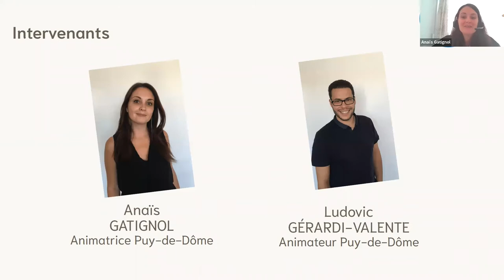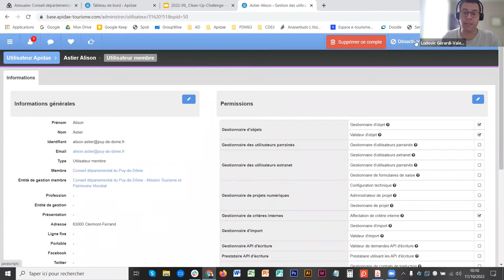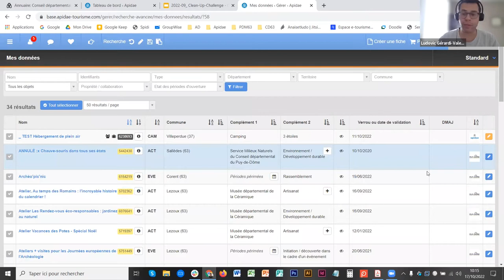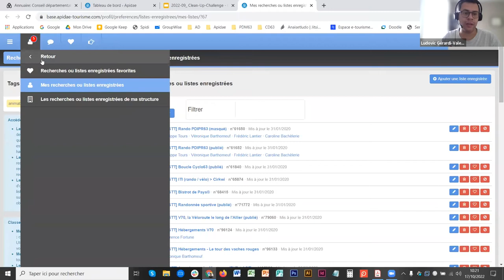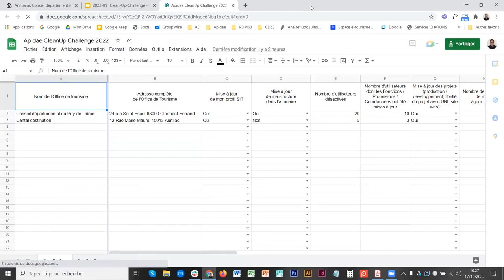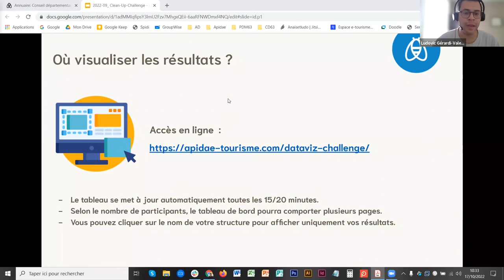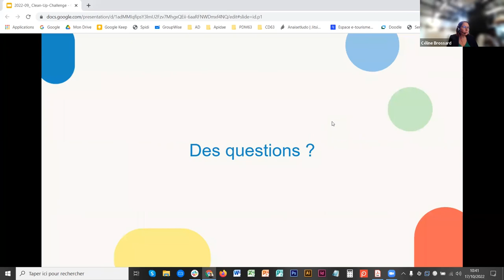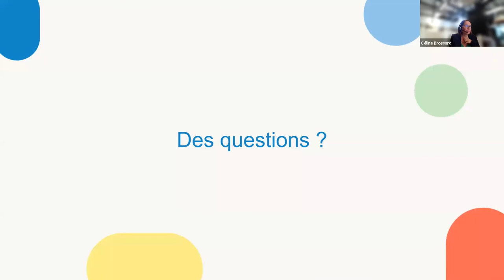Lancement du Apidae CleanUp Challenge 2022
Du 17 au 21 octobre, Apidae Tourisme vous invite à participer à son premier CleanUp Challenge.

L’occasion de faire un coup de propre dans la ruche et de gagner de beaux lots !